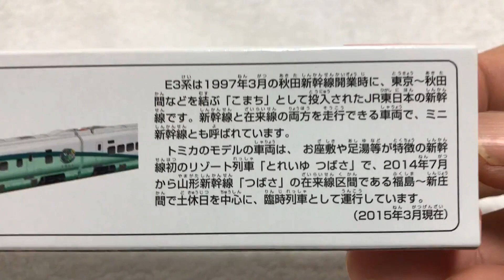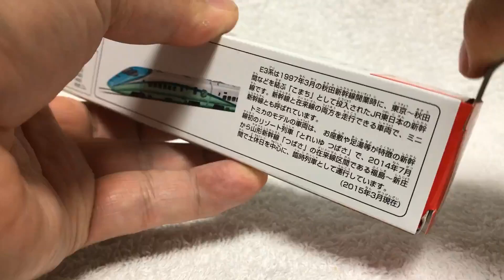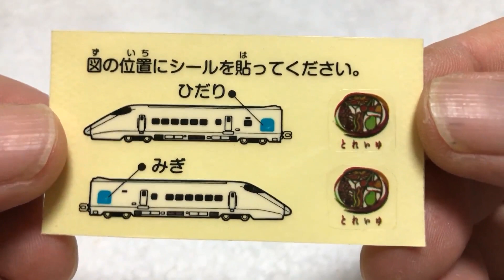【トミカ開封動画】〔139-2〕 Ｅ３系新幹線（初回限定）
■トミカの開封動画です。　私の所有しているトミカを、記念品・非売品から始まって、今、通常販売ロングトミカ（ナンバーリング品）まで紹介してきています。

 12:00（隔日）トミカ関連　　　18:00 プラレール運転会　　　22:00 開封動画

13歳以下の方がご視聴される際は保護者の方とご一緒にご覧ください。